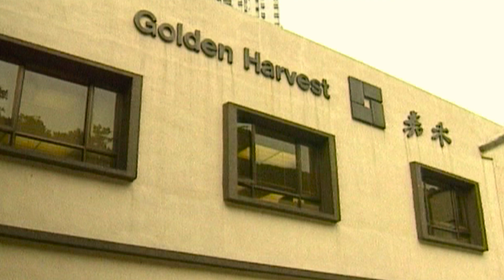Inside Golden Harvest Studios Andrew Staton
Inside Golden Harvest Studios a personal account by Andrew Staton

Andrew Staton renowned Bruce Lee authority talks about his several trips to Golden Harvest Studios in Hong Kong.
He recounts his personal feelings;
Cold-calling the studios
Meeting Russell Cawthorne and eventually being given a guided tour of the facilities
Seeing the studios empty between productions
Realising how it all fitted in between crowded domestic areas on Diamond Hill
Sitting in the Screening Room, in the seat Bruce Lee used
Meeting Jackie Chan

The studios have since been demolished to make way for more development.